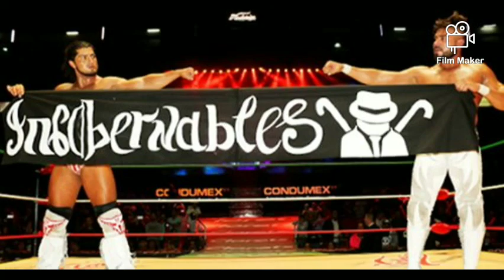La Faccion ingobernobles Dominate The Foundation, ROH 19th Anniversary Predictions (ROH TV 3/23/21)